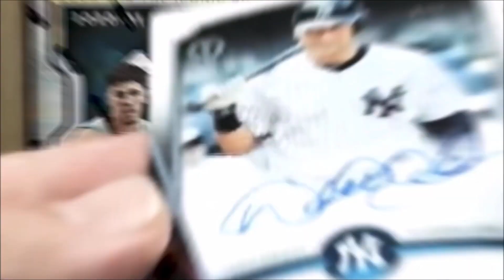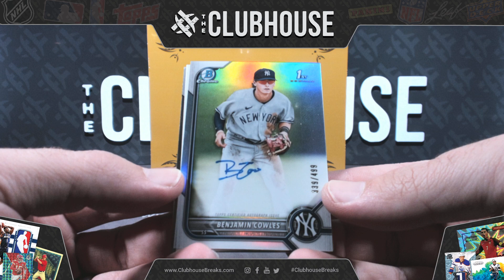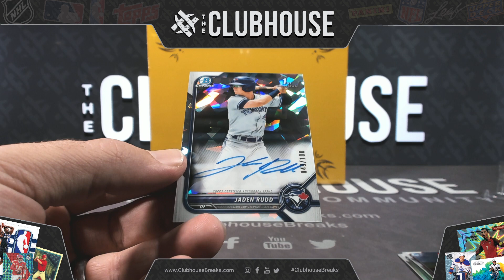$1 BREAK : 2022 Bowman Chrome Baseball HTA Box PICK YOUR PRICE Group Break #8902